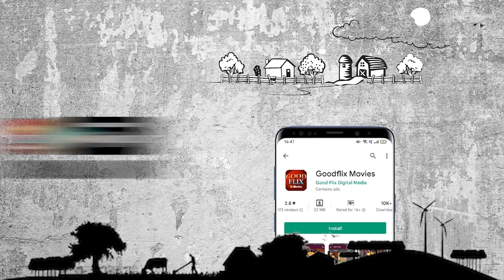Hamari Sapna Bhabhi Web Series | Official Trailer | GOODFLIX MOVIES APP | Sapna Sappu